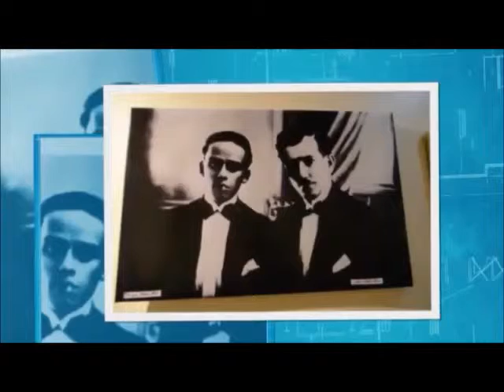#12/ Museo Popular Julio Jaramillo: JAZZ con Francisco Echeverría, en Puerto Santa al 2013,06.16.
El domingo 16 de junio de 2013, a las 11:00, en el auditorio Nicasio Safadi del Museo de la Música Popular Julio Jaramillo (Puerto Santa Ana), Francisco Echeverría interpreto con su grupo Latino una selección de clásicos del jazz.

Como siempre la entrada al público a las tertulias musicales fue gratuita. A Gracias Jenny Estrada por invitarnos al "JAZZ con Francisco Echeverría".

Carlos Vera, Anna Bonnet, José Miguel Vergara, Jorge Vega, Marcelo Pepper y Jean Pierre Salazar integraron el plantel de artistas y músicos liderado por Echeverría, quien manifiesta que será un concierto de música latina donde habrá temas tradicionales del latín jazz y adaptaciones del jazz estándar.

El Museo de la Música Popular Guayaquileña Julio Jaramillo está dedicado a honrar las glorias del arte musical guayasense, a través de composiciones, autores e intérpretes a quienes la memoria colectiva guardó fidelidad; así como la gestión de promotores e impulsadores que desde Guayaquil los proyectaron al ámbito internacional.

Por lo anterior, nuestros novatos visitan el recinto en búsqueda de enraizar nuestra identidad para un futuro digno. Además buscan afincar el espíritu politécnico con los acordes de música con que crecieron nuestros abuelos. Paralelamente, se aprende mejor con el corazón encendido con los tesoros de nuestro pentagrama musical. Os convocamos al Museo JJL.

Invitamos a todos a llegar a píe o en automóvil al museo para un rencuentro con nuestra identidad musical guayaquileña! Viva Guayaquil y su hermoso País.